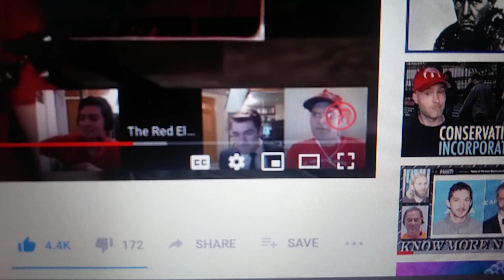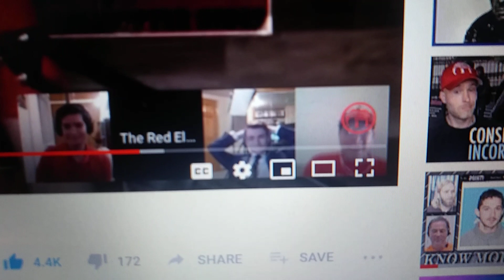Nick Fuentes-Klimax Worth the Wait -LMAO